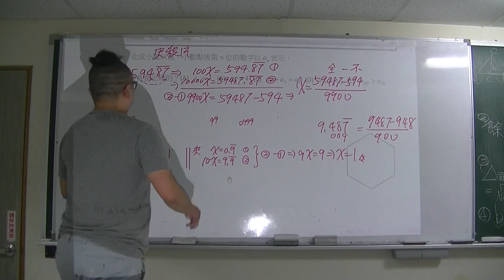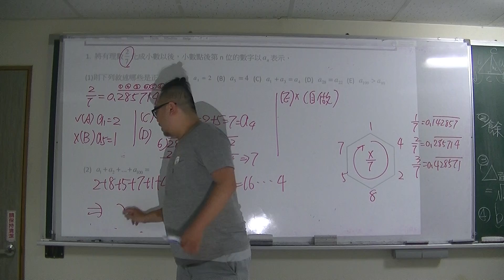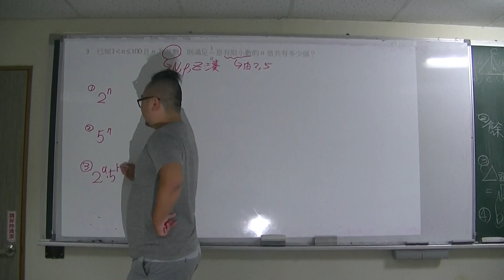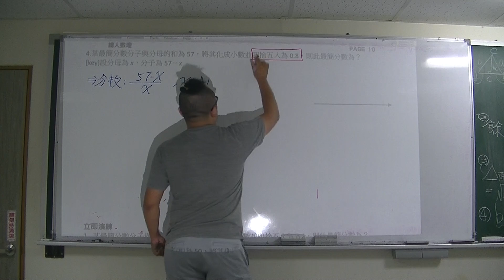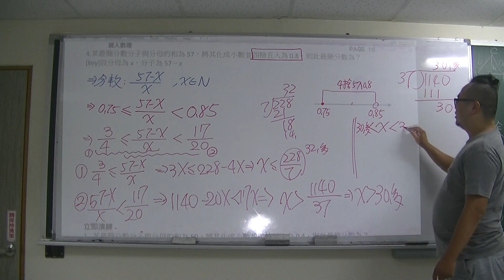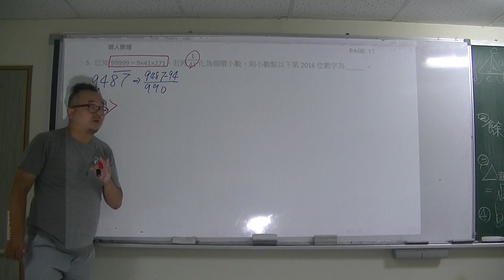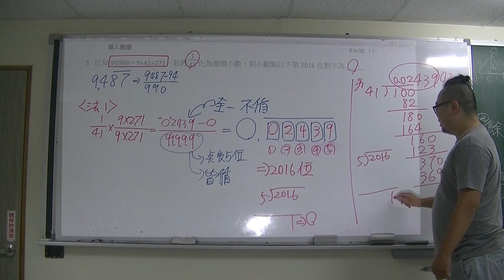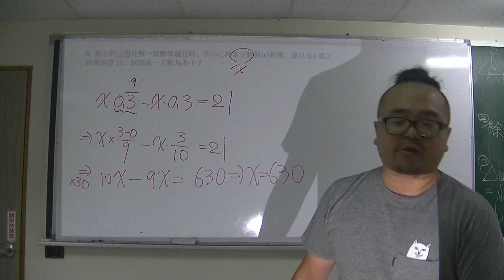高一進度班1-1-2